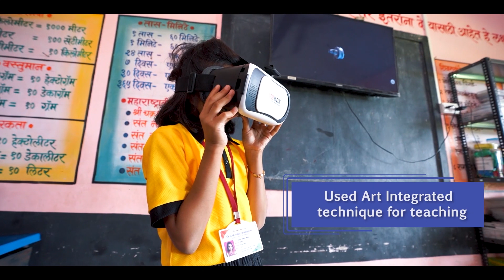श्री उमेश रघुनाथ खोसे - राष्ट्रीय शिक्षक पुरस्कार 2021 से सम्मानित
महाराष्ट्र के गढ़चिरोली जिले में स्थित है - जिला परिषद् प्राथमिक विद्यालय l श्री उमेश रघुनाथ खोसे बतौर शिक्षक यहाँ कार्यरत हैं। इनकी सबसे उपलब्धि है, इन्होने इलाके के 100 प्रतिशत बच्चों को स्कूल तक लाने में सफलता पायी। ये क्षेत्र बंजारों का है, इन्होने पाया स्कूल में लड़कियों का ड्राप आउट रेट बहुत ज़्यादा है। इसे बदलने के लिए इन्होने इलाके के स्थानीय लोगों विषेशकर महिलाओं से बात की और उन्हें शिक्षा का महत्व समझाया। बच्चों के पास ऑनलाइन सुविधा नहीं थी तो इन्होने 51 ऑफलाइन एप्स और 100 से ज़्यादा एजुकेशनल गेम्स तैयार किये। इनके पढ़ाने का तरीका बेहद मज़ेदार है इसलिए बच्चे भी जल्दी सीखते हैं। शिक्षा के क्षेत्र में इस महत्वपूर्ण योगदान के लिए, श्री उमेश रघुनाथ खोसे को “राष्ट्रीय शिक्षक पुरस्कार 2021" से सम्मानित किया गया है।